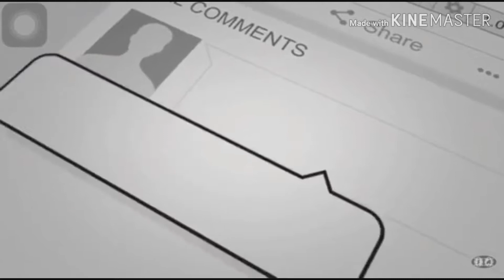MEET CHAMBY! OUR LOVELY LAZY PUP 🤣👌 WITH HIS NEW FOUND FRIENDS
Hi guys! His name is Chamby! Hope you enjoy the video 🤣👌